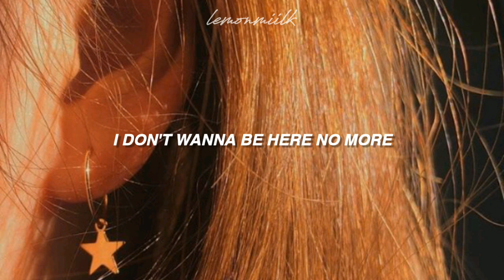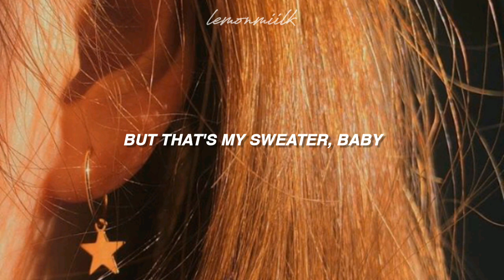spencer sutherland - sweater lyric // LEMONMIILK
song by SPENCER SUTHERLAND

amazon mp3.